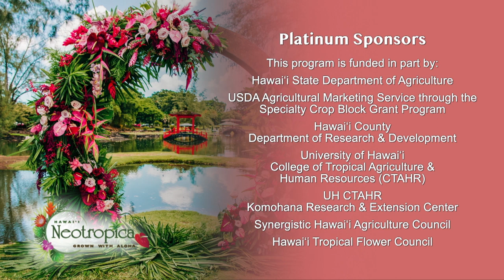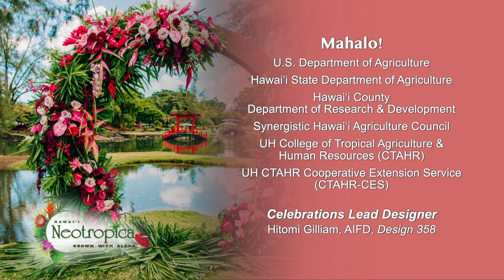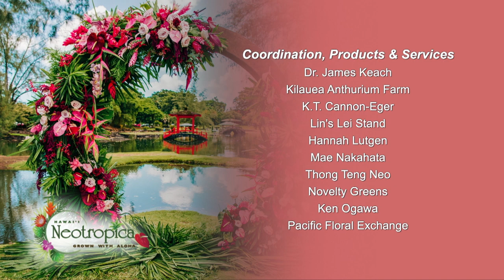Island Designers in Tandem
How to Say ‘I Do’ with Hawaiian Flowers & Foliage Webinar
Hawaii Floriculture and Nursery Association (HFNA)
Broadcast from the Komohana Research & Extension Center, Hilo, Hawaii